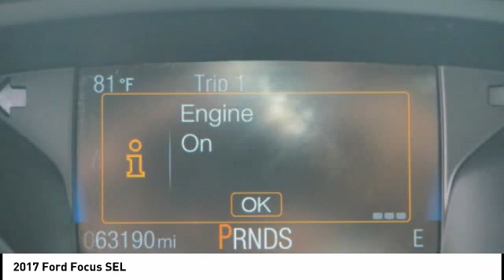2017 Ford Focus New Bern NC P6488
2017 Ford Focus SEL

Cella Ford
3210 Doctor M.L.K. Jr Blvd

* GREAT DEAL AT $13,545 *   * 2017 ** Ford * * Focus * * SEL *  This 2017 Ford Focus SEL is a great option for folks looking for top features like a backup sensor, parking assistance, braking assist, dual climate control, hill start assist, stability control, traction control, anti-lock brakes, dual airbags, and side air bag system.  It has a sharp silver exterior and a charcoal black interior.  Be sure of your safety with a crash test rating of 5 out of 5 stars.  Call today to test it out!  All prices and offers are before state, city and county tax, tag, title, license fees and $598 Dealer Administration fee. Out of state buyers are responsible for all state, county, city taxes and fees, as well as title/registration fees in the state that the vehicle will be registered.